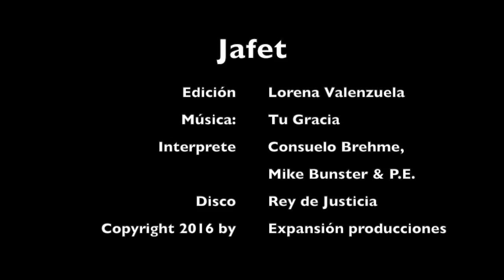Venciendo La Leucemia por La Gracia de Dios - Jafet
Les queremos compartir un video que hemos preparado con algunas fotos del primer año de tratamiento contra la leucemia de nuestro hijo menor Jafet.